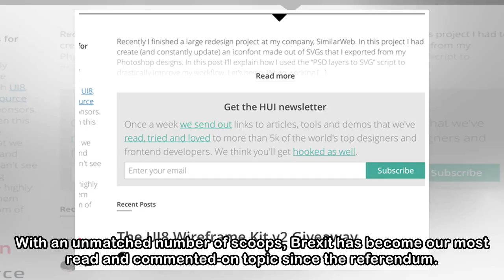Subscribe to read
With an unmatched number of scoops, Brexit has become our most read and commented-on topic since the referendum. Follow key Brexit developments from differing regional perspectives along with expert t...